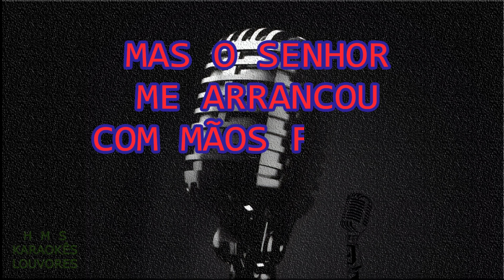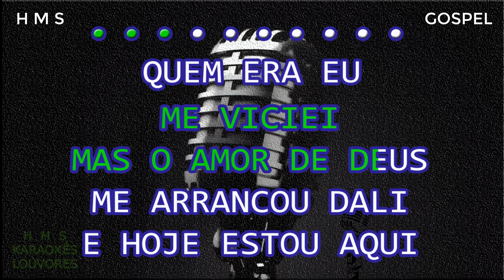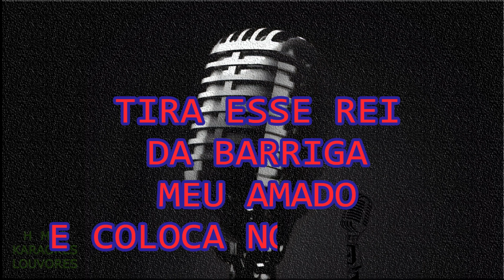Irmão Lázaro | Quem Era Eu | Karaokê | Playback | Oficial ®™✓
🤳PLAYBACK'S EXCLUSIVOS🤳

7 ANOS DE PRODUÇÃO HMS GOSPEL MUSIC✔

✔ATUALIZAÇÃO SEMANAL✔

✔ Quem Era Eu?
Irmão Lázaro

Quem era eu? Servo do pecado
Quem era eu? Escravo maltratado
Quem era eu? Ovelha perdida
Precisando de Deus
Precisando de Deus

O mal aconselhou e eu acreditei
Me deu veneno e iludido eu aceitei
Eu me droguei, me viciei
Mas o amor de Deus me arrancou dali
E hoje estou aqui

A droga vem pra matar
A droga vem pra roubar
A droga vem pra destruir
Pra confundir, para iludir

A droga joga filho contra pai
A droga vem pra tirar a paz
Mas Deus me deu vitória
Você também vai conseguir

Deus me criou pra marchar
Jeová, Jeová, Jeová
Eu fui gerado pra adorar ao senhor
O criador
Eu só não posso me esquecer de onde Deus me tirou
Não, não

Quem era eu?

Precisando de Deus
Precisando de Deus

Quem era eu? Desce desse salto
Quem era eu? Fica na humildade meu amado
Quem era eu?
Lembra de onde Deus te tirou, e desce

Precisando de Deus
Quem era eu?

Tira esse rei da barriga meu amado
E coloca no coração

PARA MAIS!

🅷everton
🅼ontalvão
🆂antana